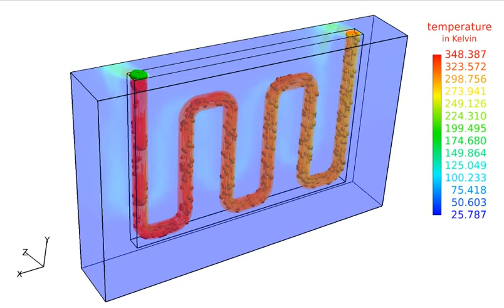radiator in Acusolve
CFD Analysis with Altair AcuSolve
just for fun :p